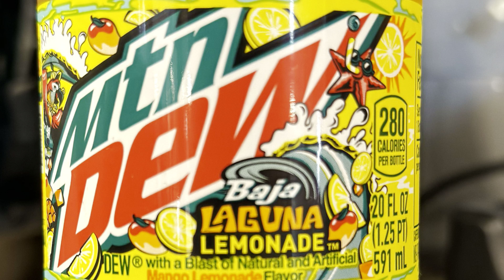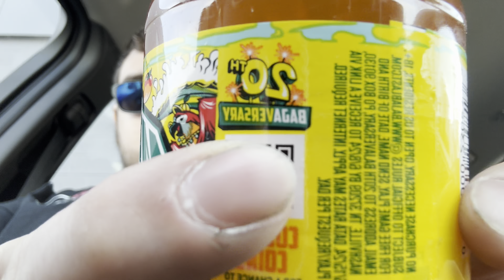First Taste of Mountain Dew Baja Laguna Lemonade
This is the other new flavor joining alongside Baja Blast and Baja Point Break Punch. IMO, it’s better than Game Fuel Mango Heat from a couple years ago. Tastes nothing like hot mango at all.

8/10 rating.